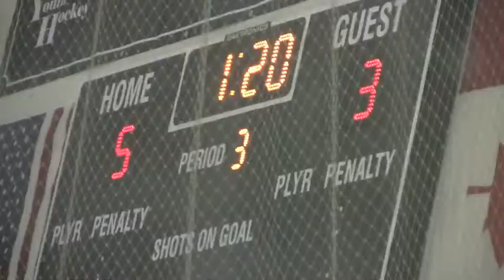10-30-11 Period 3.m4v